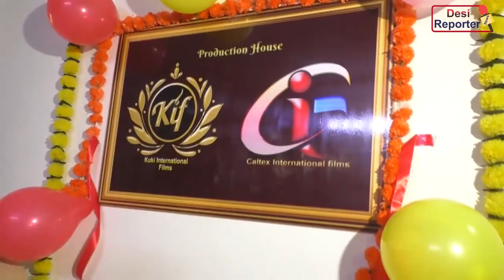कुकी इंटरनेशनल फिल्म्स & कैलटेक्स इंटरनेशनल फिल्म्स का मुंबई में ऑफिस की ओपनिंग,पहुंचे फिल्मी सितारे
कुकी इंटरनेशनल फिल्म्स & कैलटेक्स इंटरनेशनल फिल्म्स का मुंबई में ऑफिस की ओपनिंग में पहुंचे फिल्मी सितारे